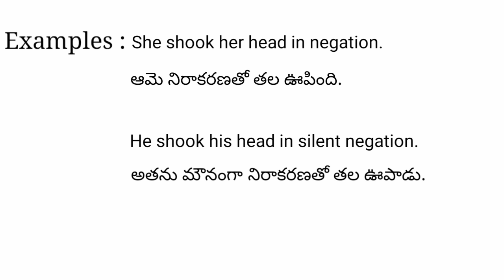Negation meaning in telugu with examples | Negation తెలుగు లో అర్థం @Meaning in Telugu